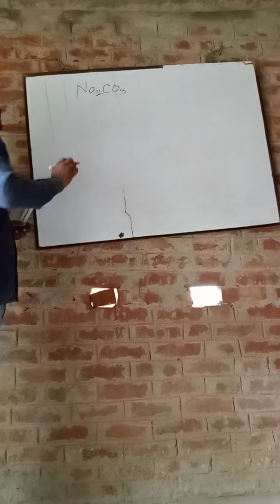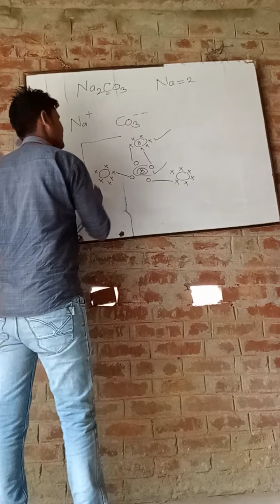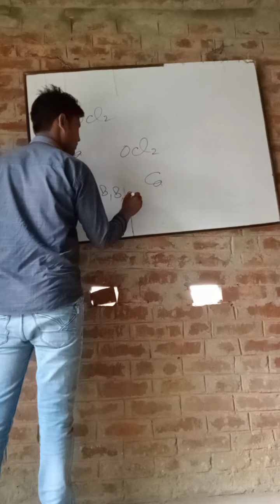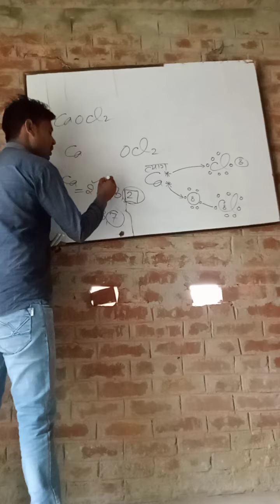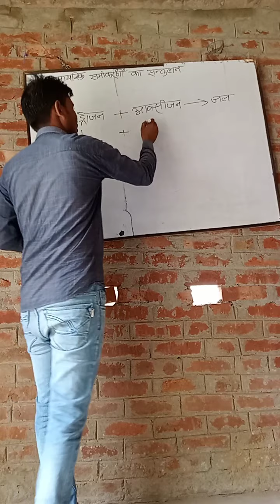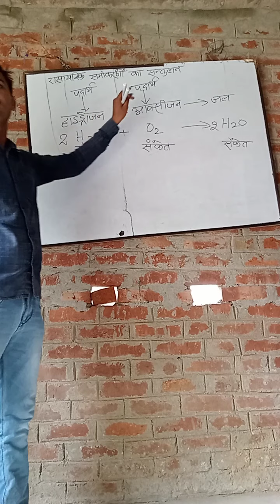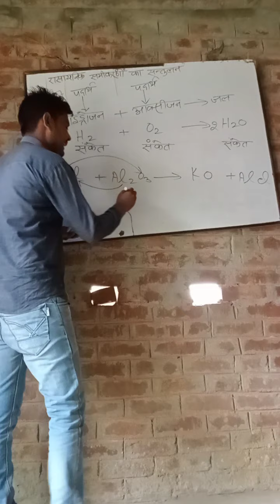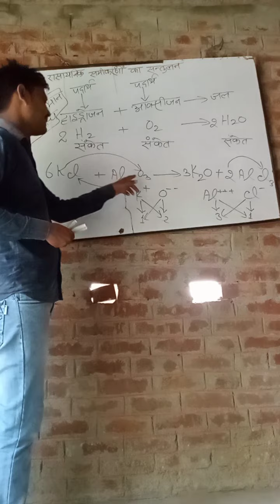रासायनिक सूत्र एवं रस समीकरणमिति भाग 5 अध्याय 3 कक्षा 11 रसायन विज्ञान